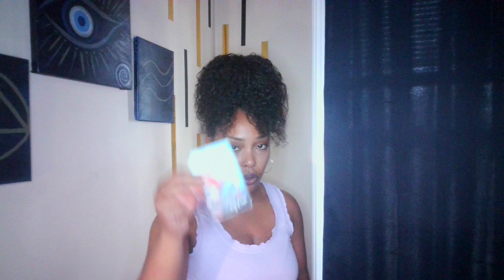Pisces ♓️ Love Spell Gone Wrong?!?! 🧘🏽‍♀️🙏🏽🧘🏽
🌺10 minute Reading for $50*
  💫Turnover 1-3

      ✅ for availability